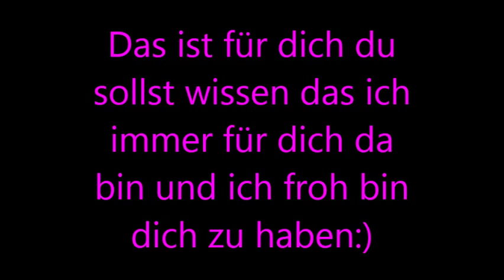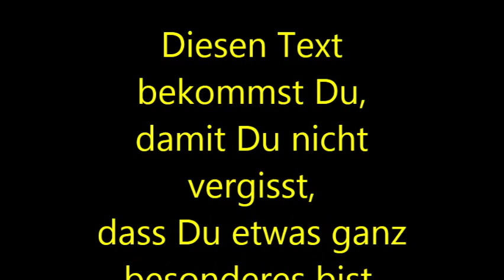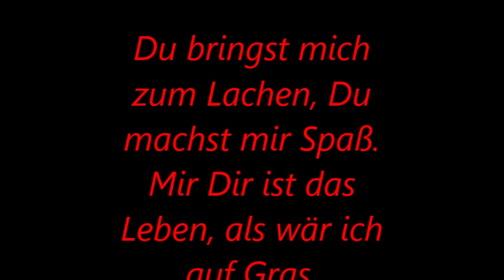Für Kathleen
weil ich dich hammer doll lieb hab